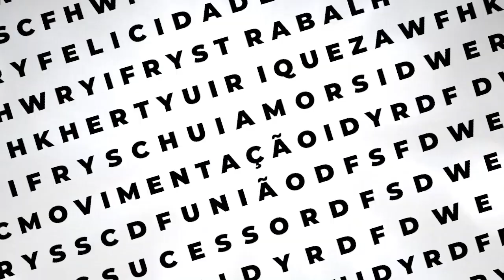As cinco POMBAGIRAS mais populares com a Vidente Vandinha Lopes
Participe do Ritual do Pai Benedito, Amor, saúde e sucesso nos caminhos dos Pretos Velhos , adquira seu acesso

PAPO DE AXÉ é uma produção da TV PapoMix (@TVPapoMix)

Programa com a participação da  Terapeuta Holística e Vidente, Vandinha Lopes, sempre presente em programas de TV, com as suas previsões que auxiliam as pessoas. Participante do reality show "Os Paranormais" do SBT, atualmente no comando do Papo com Vandinha, exibido no Youtube.